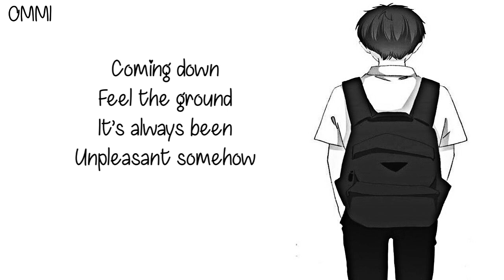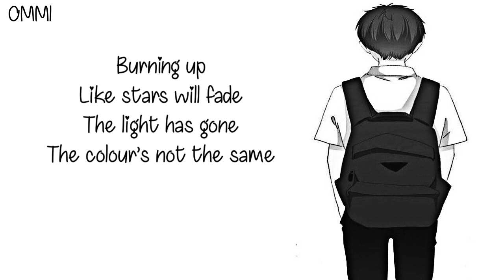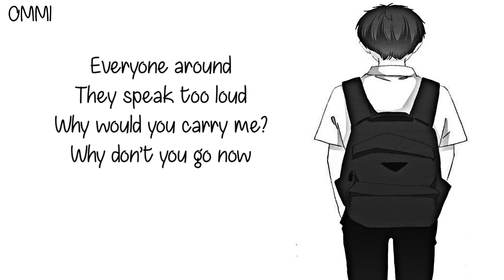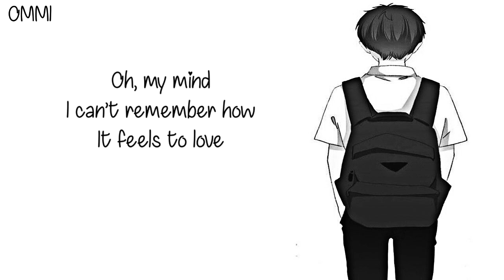Nightcore → Coming Down ♪ (The Hollow Men) LYRICS ✔︎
❤ WELCOME ❤ ( ｡◕‿◕｡)

►▬▬▬▬▬▬ ✘ SONG INFORMATION✘ ▬▬▬▬▬▬◄

🎤  Name ➼ COMING DOWN

🎤 Artists ➼ THE HOLLOW MEN

🎤 ALBUM ➼ 乁(ʘ◡ʘ)ㄏ

🎤  GENRE ➼ POP

►▬▬▬▬▬▬ ✘SUPPORT ARTIST✘ ▬▬▬▬▬▬◄

(╭☞◕ツ◕)╭☞    ❤

►▬▬▬▬▬▬ ✘ INFORMATION✘ ▬▬▬▬▬▬◄

►▬▬▬▬▬▬ ✘ PROGRAMS USED ✘ ▬▬▬▬▬▬◄

►▬▬▬▬▬▬ ✘ DISCALIMER ✘ ▬▬▬▬▬▬◄

 ❤ LEWIS CAPALDI ❤

❤ CONOR MAYNARD ❤

❤ JAMES ARTHUR ❤

►▬▬▬▬▬▬ ✘ TAGS✘ ▬▬▬▬▬▬◄

►▬▬▬▬▬▬ § LYRICS § ▬▬▬▬▬▬◄

The Hollow Men
Coming Down
Coming down
Feel the ground
It’s always been
Unpleasant somehow
Pass the crown
While bleeding out
The end has come
A war is to begin
And all the things
That could be mine
Drowning in reverie
How can I go alone in this now
Everyone around
They speak too loud
Why would you carry me?
Why don’t you go now
I wish I could go back now
Running at speed of sound
Careless of what the future holds
It always end
Just like this
Why is the fall so high
From feelings above the clouds
Collecting the pieces
Caused by all my past mistakes
I can’t remember now
Burning up
Like stars will fade
The light has gone
The colour’s not the same
Cleaning up
Always the same
Another season
Is coming to an end
Drowning in reverie
Everyone around
It always ends just like this
Collecting the pieces
Oh, my mind
I can’t remember how it feels to run
(Remember who you are)
Oh, don’t cry
I can’t remember how it feels at all
Oh, my mind
I can’t remember how it feels to love